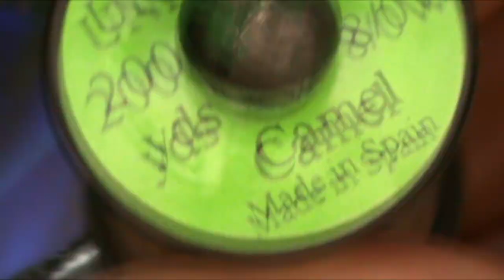Муха навозная - Scathophagidae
"Каракулевая". Я изначально назвал: навозная муха, но к ней уже прилипло это погоняло. На Shinu R 0,5 хариусу понравилась, разловили с берега и мужики попросили эту муху, на большем крючке, на лето с лодки.